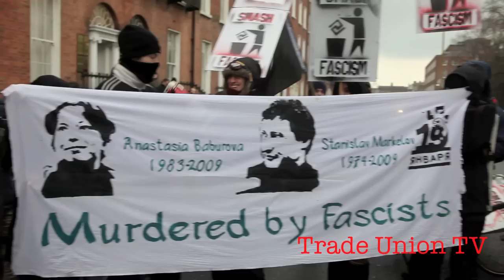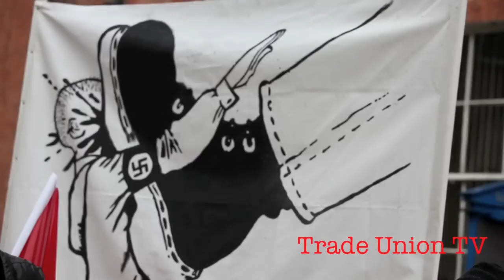Ireland: International day of solidarity with Greece against Fascism & Racism.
International day of solidarity at Greek Embassy against Fascism & Racism, Dublin, 19th January 2013.